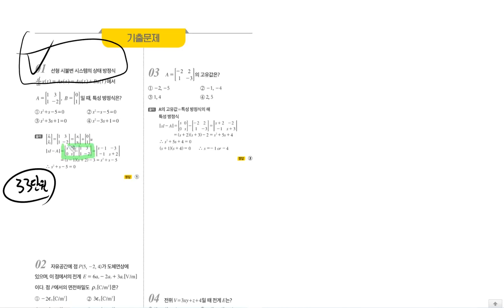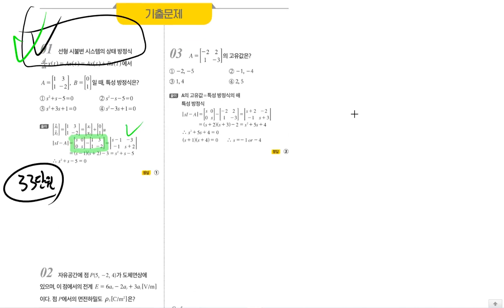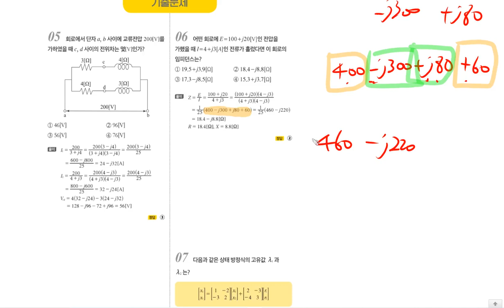[TOPIC 04 정수와 유리수 계산 2] 진짜 전기기사 기초수학 | 전투수학 | 36~37p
오타 수정했습니다 9번문제를 다르게 풀었습니다 참고해주세요!

💜네이버카페
Easy Electric, 연고맨의 이전법